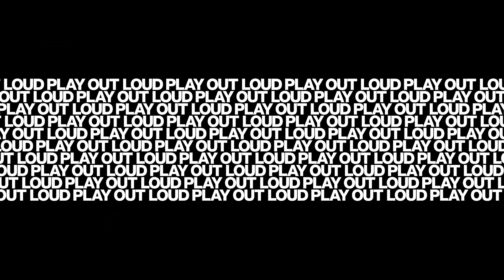The Alive: Come and Get It (Live) - TouchMix Sessions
The Alive performing their song "Come and Get It" at Sweetspot Studios in Los Angeles. The song was recorded live using the TouchMix-30 Pro digital mixer as a computer recording interface for Pro Tools. The Touchmix also provided monitor mixes for the band members.